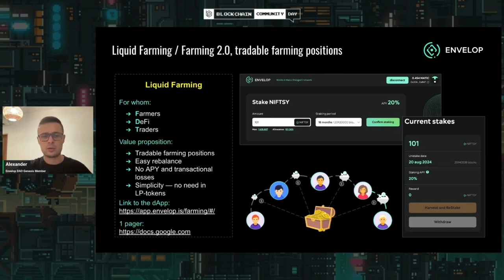Liquid Farming, tradable farming positions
LiquidFarming is a brand new way to farm tokens in the form of wrapped NFT and get yields without the limitations of farming 1.0.

Envelop is a flexible cross-chain toolset able to give any NFT new functionality (economic set-up, on-chain royalties, rental mechanism, time/value/event-locks), protection of devaluation and anti-fraud system.